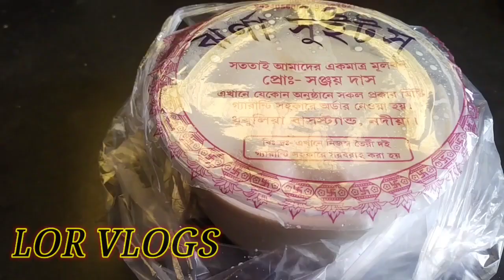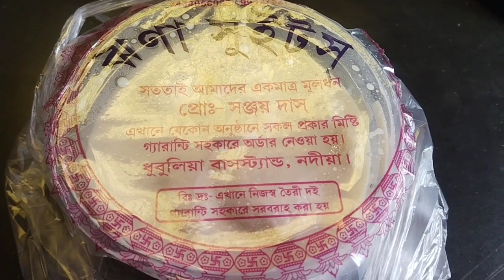মা নাই তবুও জামাই আদর করলো আমার বান্ধবী ও দাদা খুবি আনন্দের দিন | রান্না তে ছিল ইলিশ আরও অনেক কিছু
Daly vlogs
protidin er video
jamay sosti special thali
jamay sosti r video